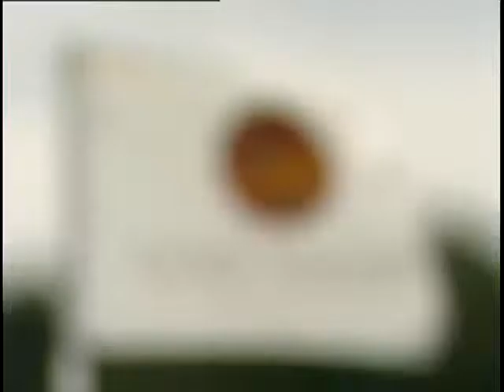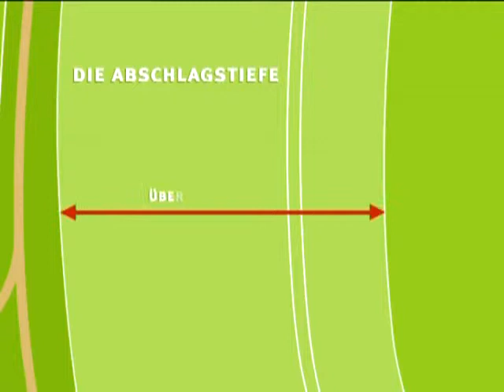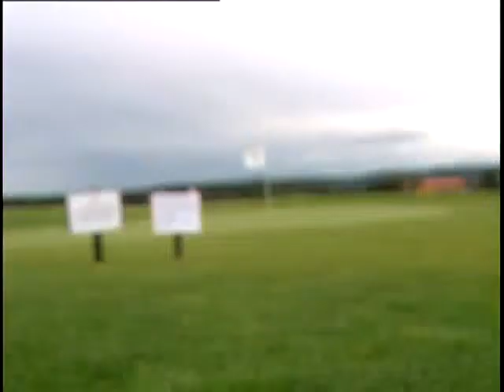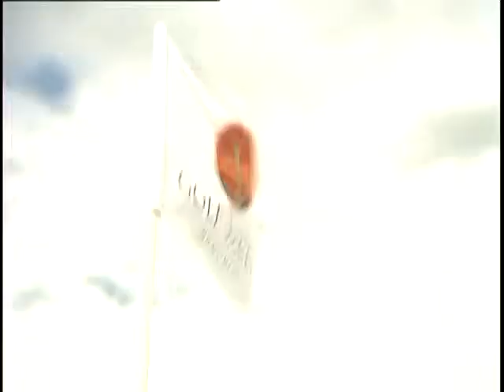Vanden Berge - Time for Golf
Golf Valley ist diesmal der Schwerpunkt unserer Sendung. Die exklusive Anlage bei München hat in den letzten Monaten Farbe angenommen. Die ersten Loecher sind bespielbar und der Trainingsbereich ist ebenfalls fertig gestellt. Wir begleiten die Mitarbeiter der Valley bei den Arbeiten an den letzten Details, besuchen den Architekten dieser Ausnahmeanlage und werfen einen Blick auf das Spiel auf den ersten Löchern.